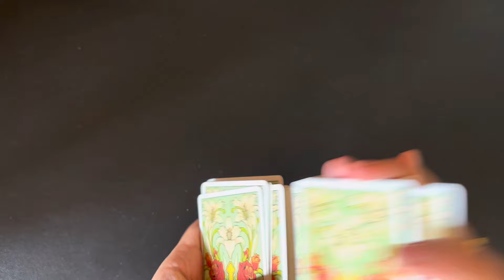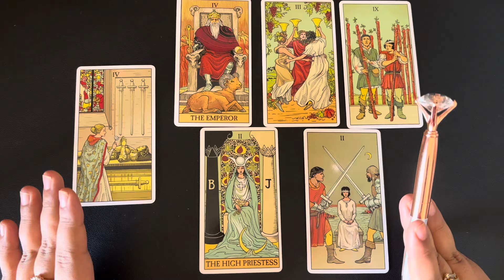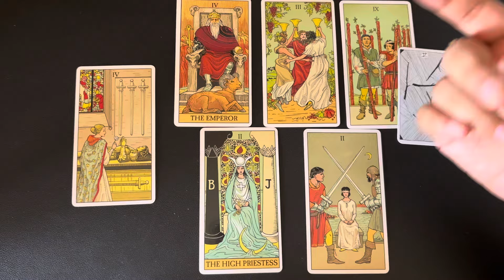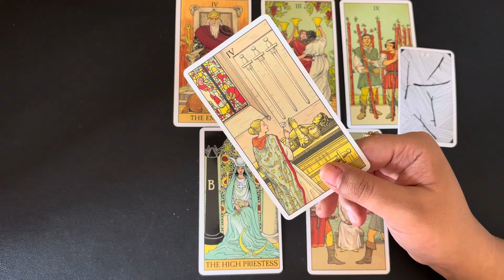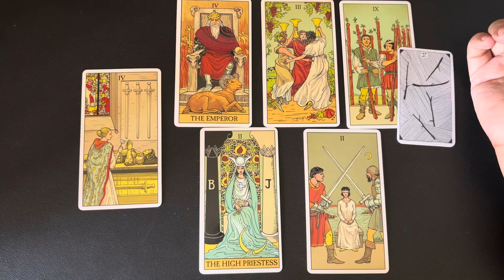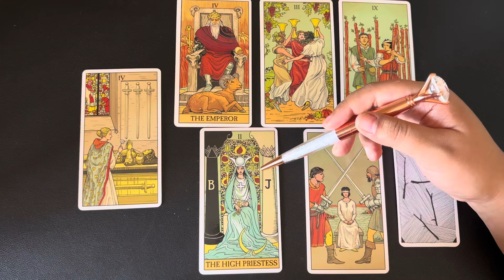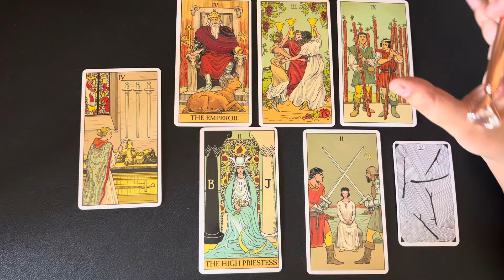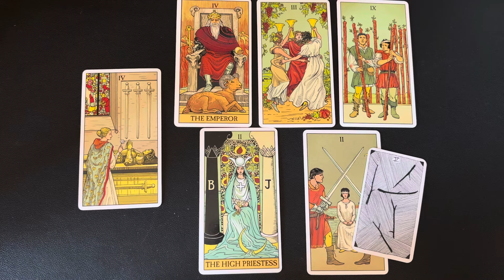Aquarius (Kumbh) July 2024 | love hindi tarot July | No Contact tarot card reading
⌚TimeStamps
00:00 Introduction🤭
00:33 Love Prediction 💕

July 2024 tarot July 2024 hindi tarot 2024 July tarot reading July 2024 reading in Hindi love reading July 2024 rashifal reading July 2024 hindi tarot reading July  2024 love tarot July 2024 July love tarot